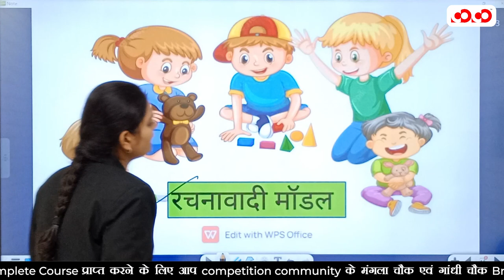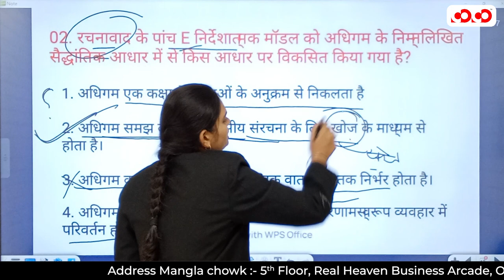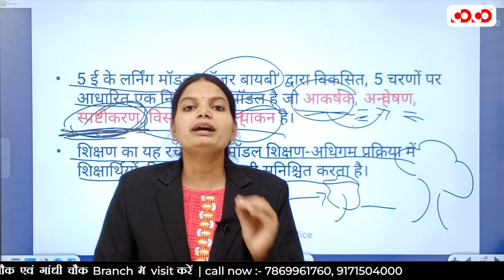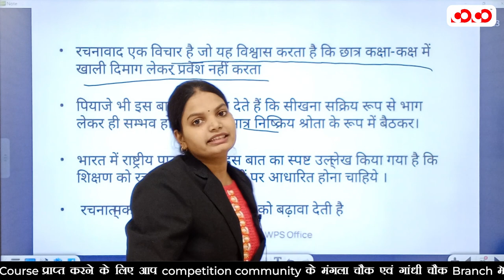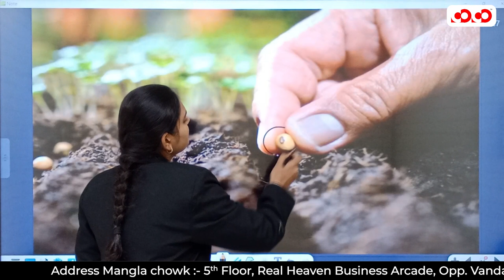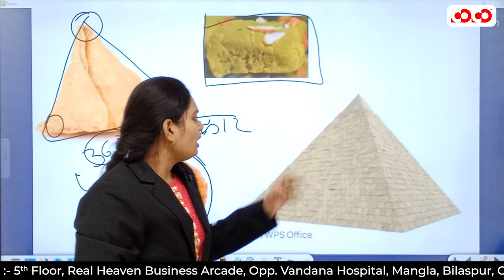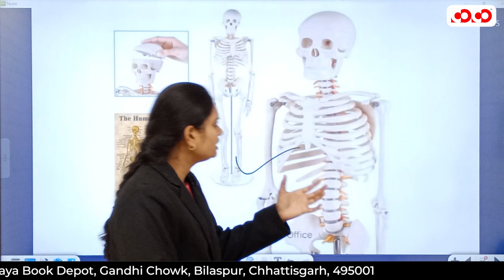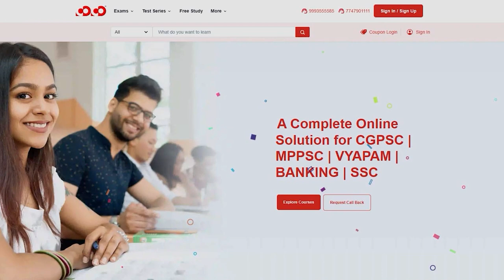रचनावादी शिक्षण | Lect-10 | Hostel Warden / महिला पर्यवेक्षक | Shivangi Mam